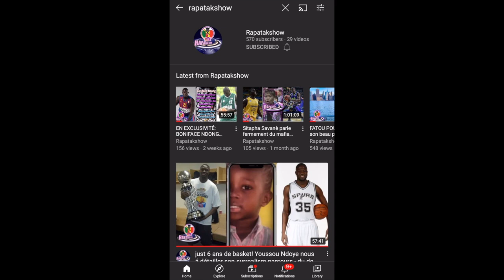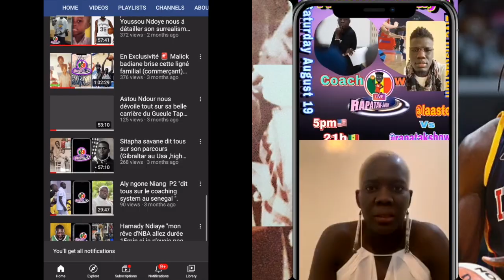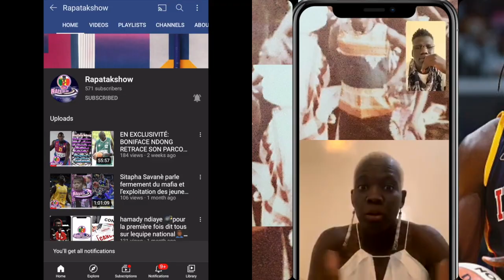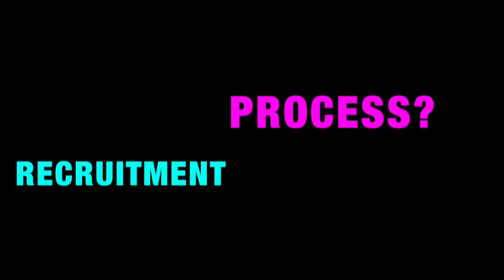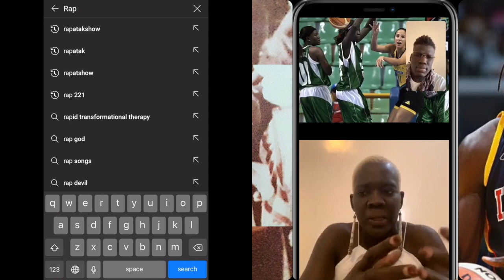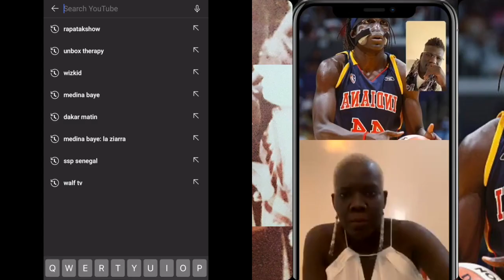Astou Ndiaye first Senegalese to play in the WNBA/Dagno guènewon sougnou keure lolou moma yok diom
Astou Ndiaye
Intro 00:00
Presentation 0:43
Who is Astou Ndiaye ?1:20
How did you pick up basketball 2:20

how your parents reacted to the idea that you wanted to play basketball as a girl 4:00
Mindset as a debutante player 6:00
Les clubs 9:00
Championship Senegal 10:40
Les deux different generation. 12:00
Les coach d’avant sont t’il meilleur que les coach d’aujourd’hui 14:30
Why usa ? 16:50
Les premières joueurs Astou Ndiaye au usa Oklahoma)20:30
First practice 25:00
Les situations de racisme 30:10

comment la WNBA vous a traversé l'esprit 32:30
Les moment specific au collège 35:00
Sa point de vue sur la WNBA 39:00
Les 8ans WNBA 45:00
P2 coming soon 48:00